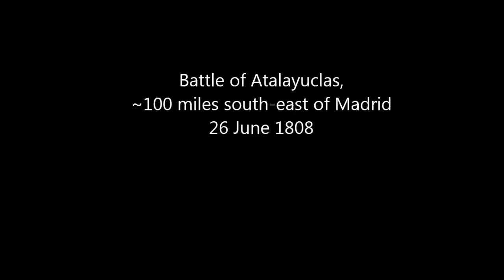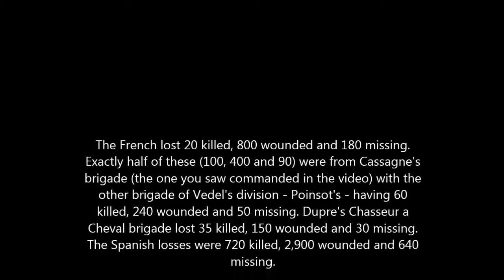Battle of Atalayuclas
The first MP battle in our Peninsular Campaign, set in 1808. The Spanish Army of Valencia commanded by General Pedro Gonzales Llamas is marching north-west towards Madrid and at the Rio Jucar south of Cuenca has run into elements of the French corps of General Pierre Dupont de l'Étang. The formation in the video is Cassagne's brigade of Vedel's Division, tasked with holding two crossings over the Jucar. The game uses Norbsoft's ACW wargame "Scourge of War - Gettysburg" but with a full conversion mod to the Napoleonic period created by Gunship24. The video shows the battle as seen from the perspective of one of the French brigade commanders. The second brigade (Poinsot's) is to the south and defending a second ford. The river is otherwise uncrossable. A brigade of cavalry and two batteries were in support and both Spanish and French flanking forces arrived to complicate things. The map used was the Gettysburg large (5 mile square) map and the location in the video is about a mile south of Culps Hill, along Rock Creek. We are not yet able to replace buildings which is why they are wooden colonial style and not Spanish!